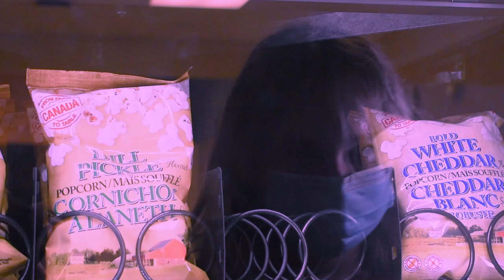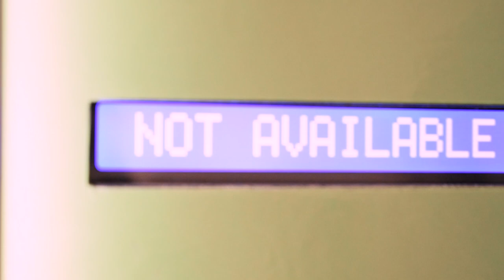Vended - Short Film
A modern day love story.

Song:
Dean Martin - Everybody Loves Somebody

Directed by:
Brennan
James
Tala

Starring:
Soph
Teg
Leah
Canteen Vending Machine